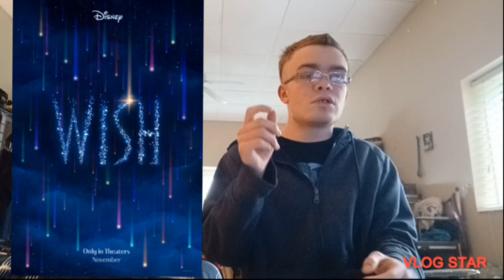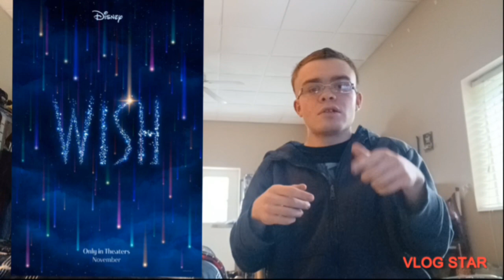Disneys Wish Teaster Trailer Reaction Part 2 out of 2 ( After Thoughts/ Release Date)✨️✨️✨️✨️✨️✨️